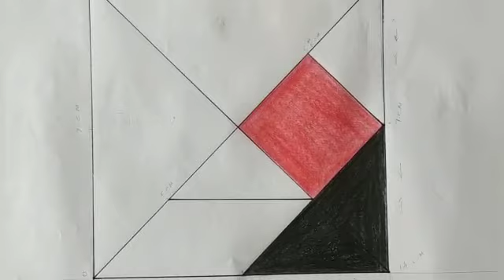TANGARAM புதிர் வெட்டுக் கட்டம்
This video describes TANGARAM புதிர் வெட்டுக் கட்டம்